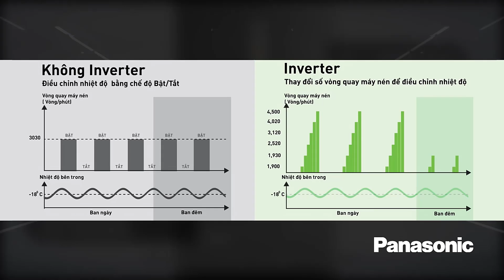Tủ lạnh BL Panasonic 2017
Tủ lạnh BL Panasonic có thiết kế tinh kế và tích hợp những công nghệ tiên tiến nhất